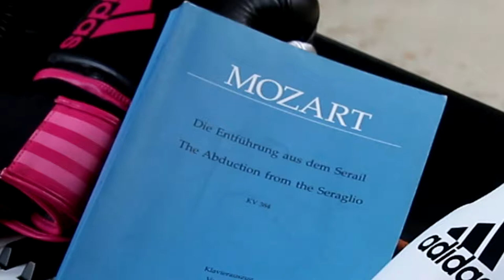oper rundum 2018: Interview mit Anna Katharina Bernreitner (Regie)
Von 26. Juli bis 5. August 2018 gibt es in Waidhofen/Ybbs (Location Alte Benefabrik) die Oper Entführung aus dem Serail von W.A. Mozart unter der Regie von Anna Katharina Bernreitner